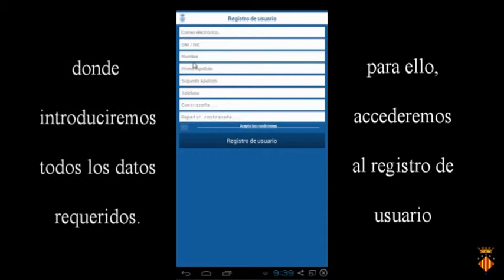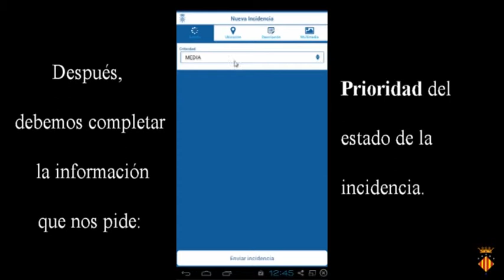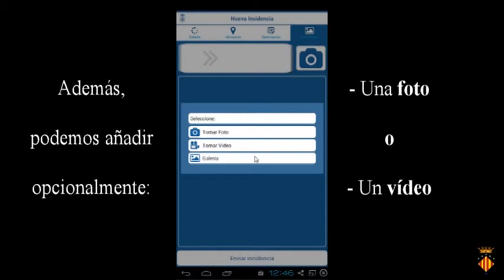Tutorial app incidencias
Nueva aplicación para comunicar incidencias en las vías y plazas públicas.